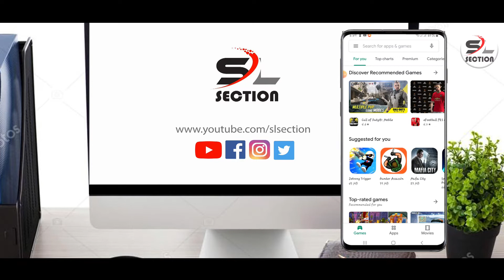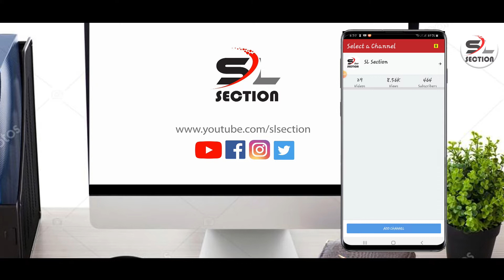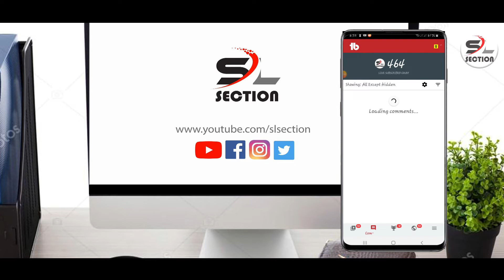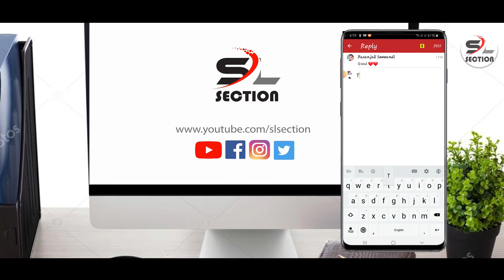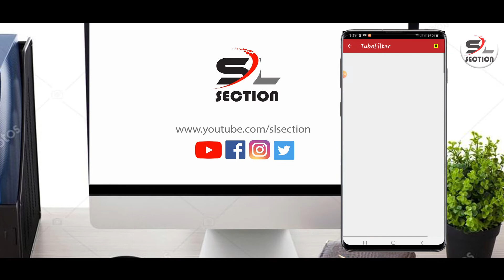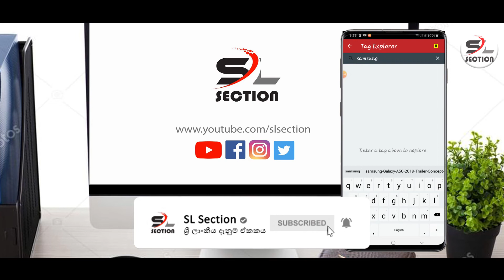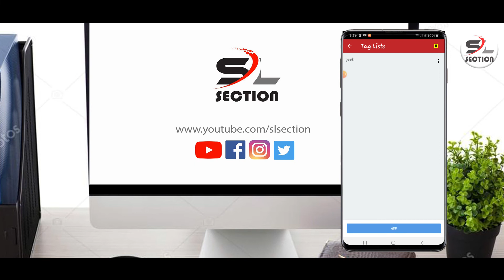Channel Optimize App | Sinhala Review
This videos is optimize your youtube channel for Tube Buddy app for your smartphone.